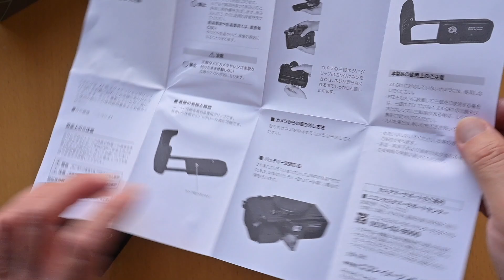ニコンZf用エクステンショングリップZf-GR1を買いました！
買うか？買うまいか？じっくりと時間をかけて考えた挙句、Z f用のエクステンショングリップZf-GR1を買いました。

ニコンZ f用エクステンショングリップZ f-GR1